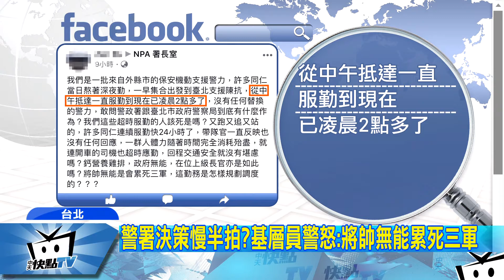20171224中天新聞 反過勞「遊行」變「游擊」 柯：有本事把人帶回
反勞基法修惡大遊行，讓台北市長柯文哲說重話，陳情抗議是國民權利，但不能阻礙幹線交通，傍晚５點開檢討會議，因為遊行宣布散會後，有部分群眾繼續在台北市街頭流竄，佔據各大重要路口，造成交通大堵塞。